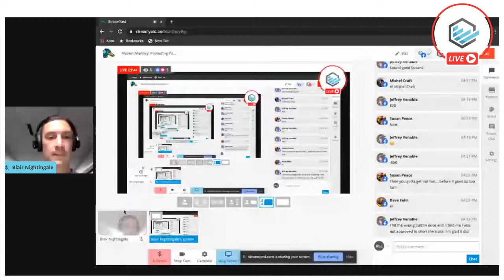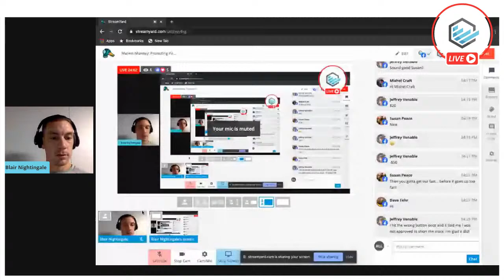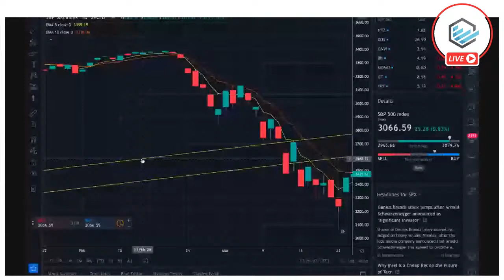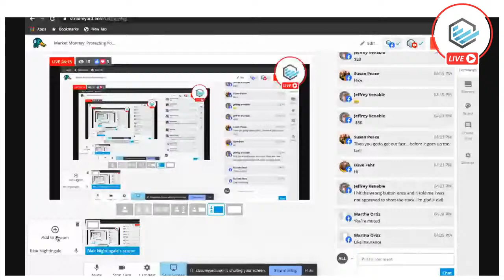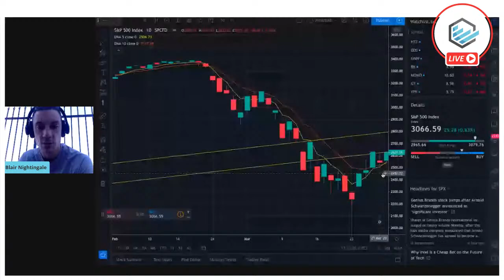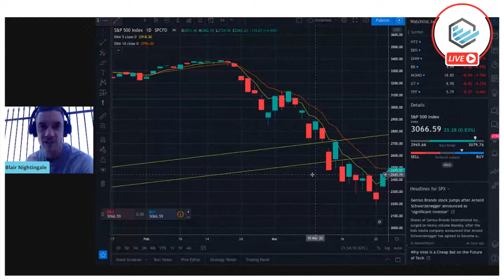Market Monday: Protecting Your Money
TRADEway Coach Blair Nightingale is going to tackle the important topic of PROTECTING your money during a market crash in today's Monday Market Live! Tune in at 6 PM Central, we can't wait to see you there!